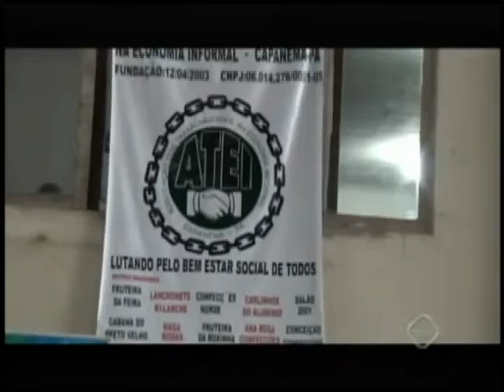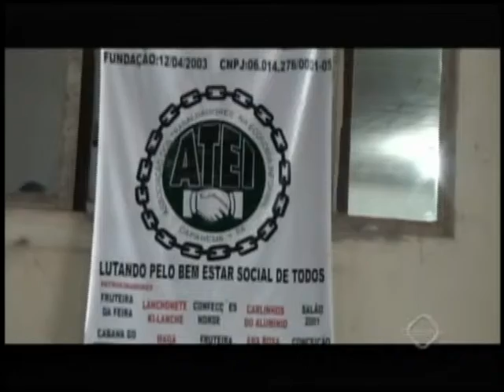CAPANEMA AGORA DIA 12 DE ABRIL BLOCO 001